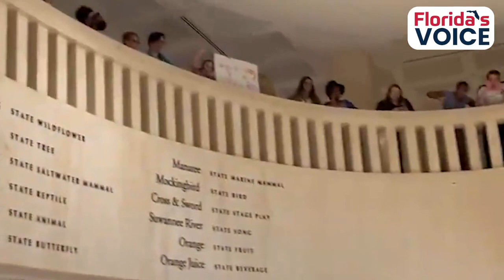Trans activists occupy Florida Capitol